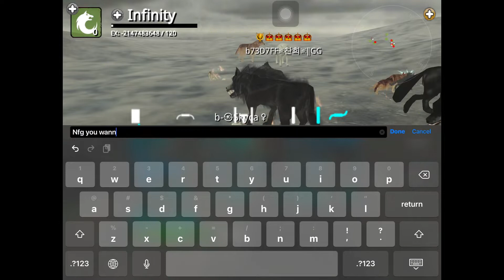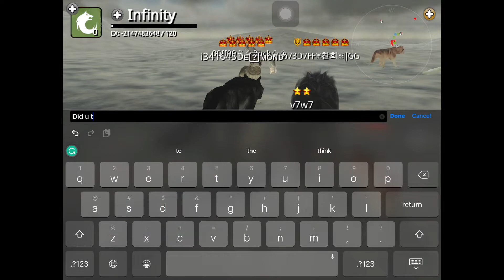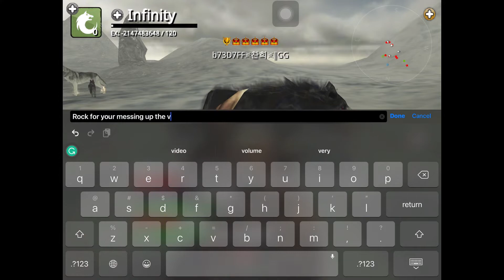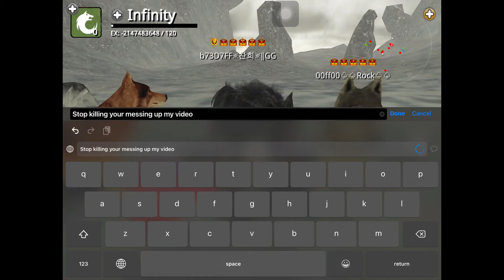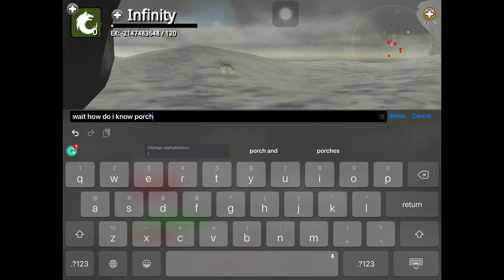Random stuff on wolf online